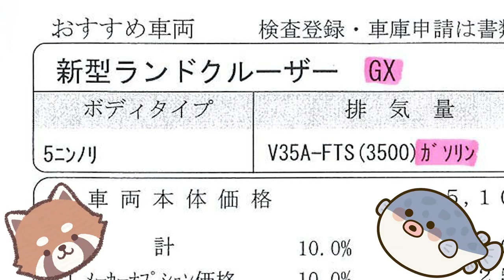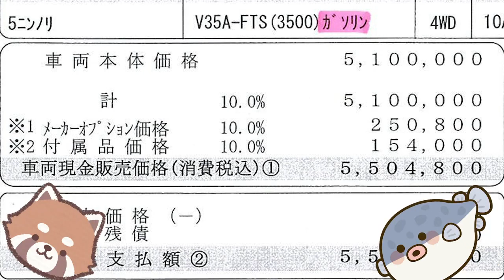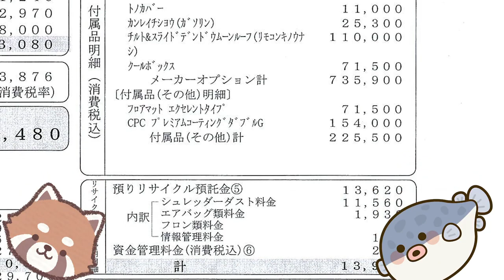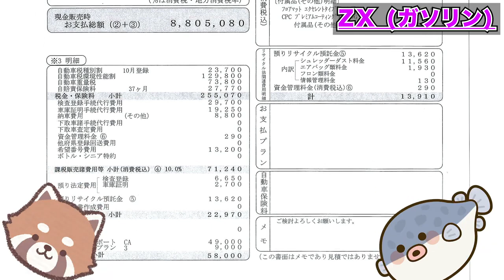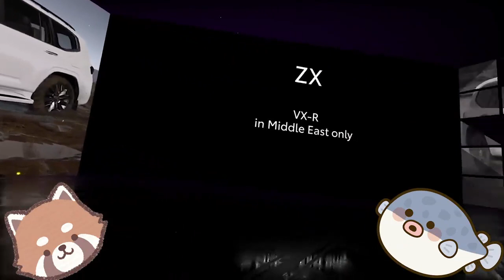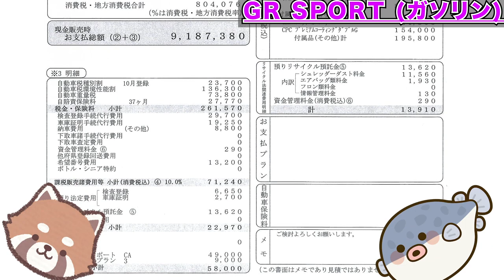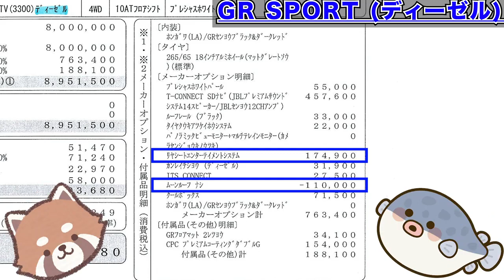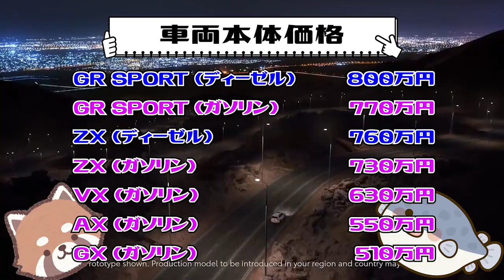【ランクル】ランドクルーザー300の全7車種のお見積書大公開‼︎✨【トヨタ】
注目の新型ランドクルーザー のお見積もり内容・価格を大公開！！

〜みつる〜
メルセデス・ベンツは、子供の頃からの憧れだった。
そしてみつるは、2019年に初ベンツで‹GT63S フルオプション›を購入。

ベンツの魅力を少しずつ伝えていければと思います。
ちなみに、クルマの知識は一般レベルです！
詳しいことは、楽しく一緒に勉強できればと思っているので、よろしくお願いします！